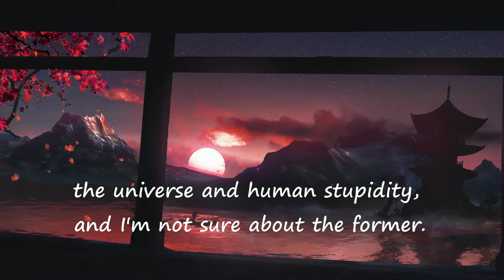Eistein Quote Life is like riding a bicycle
# Short Albert Einstein was born in 1879 in Germany, the first child of a bourgeois Jewish couple. The young Albert displayed an early interest in science, but he was unhappy with the principles of obedience and conformity that governed his Catholic elementary school.

The year 1905 has been termed Einstein's annus mirabilis, or miracle year, because it was in this year that the scientist published three of his most important papers and completed most of the work for his doctoral degree, which he received in 1906. Einstein's papers dealt with quantum theory, Brownian motion, and special relativity. This theory, known as general relativity, was fully formulated by 1915. In 1919, scientists verified general relativity through measurements taken during a solar eclipse, and Einstein was catapulted into a position of international prominence. However, while his relativity theory won him popular fame, it was his contributions to quantum theory that won Einstein a Nobel Prize in 1922.

Einstein's greatest contributions to physics were his synthesis of mechanics and electrodynamics through his relativity theory, and his challenge to Newtonian physics through his quantum theory. However, the impact of his ideas was not limited to science: Einstein's achievements influenced philosophy, art, literature, and countless other disciplines. As an individual passionate in his convictions and outspoken in his politics, Einstein transformed the image of the scientist in the twentieth century. It comes as no surprise, therefore, that TIME Magazine selected Albert Einstein as "Person of the Century," hailing him as "genius, political refugee, humanitarian, locksmith of the mysteries of the atom and the universe."